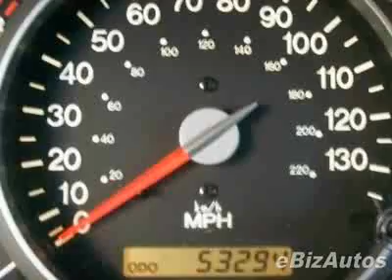2005 Kia Sedona EX Van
2005 Kia Sedona EX
Internet Price: $8,415
Leather
3rd row seating
5 Speed Automatic
3.5L V6
53,294 Miles
Ruby Red
Stock# P6106